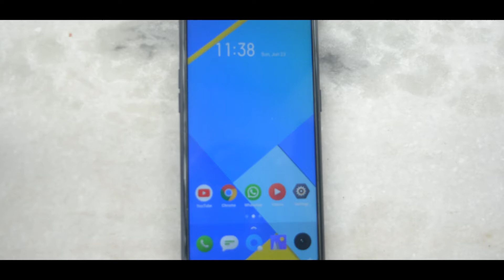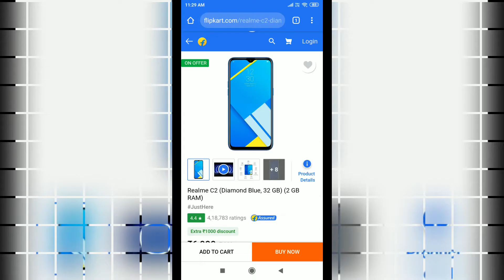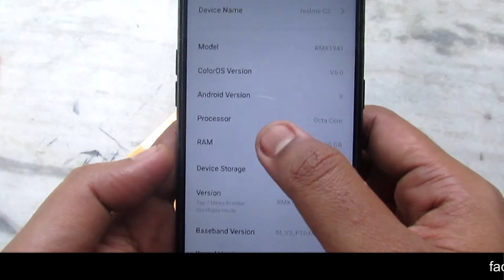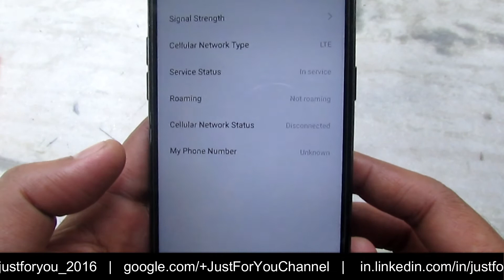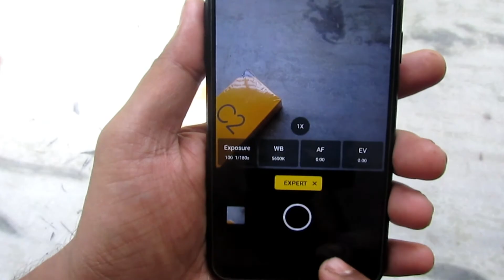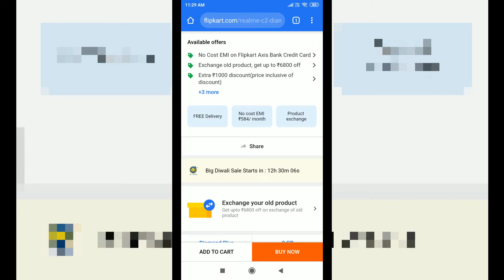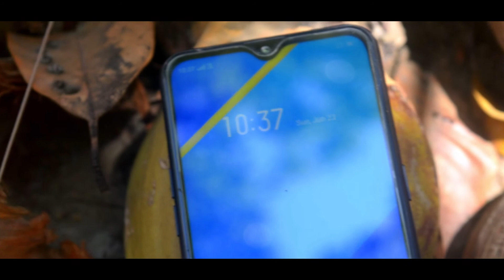Realme C2 2GB RAM 32GB ROM Unboxing Review | Flipkart Big Diwali Sale Offer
Realme C2 2 GB RAM 32 GB
REalme C2